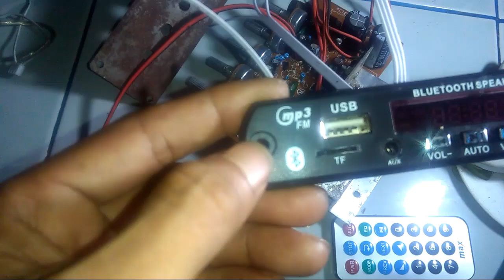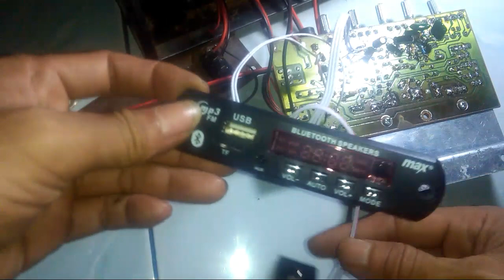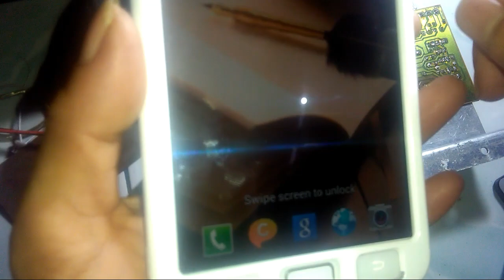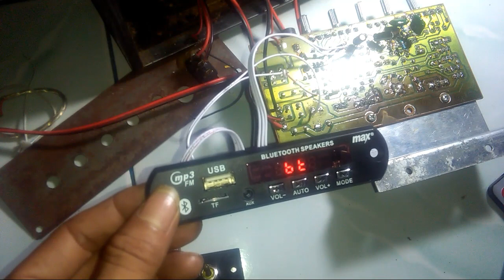Cara Merakit MODUL MP3 PLAYER BLUTOOTH KE POWER SPEAKER AKTIF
modul mp3 player blutooth,kali ini saya mau sharing tentang bagaimana cara merakit modul mp3 player yang menggunakan blutooth,caranya mudah teman teman,dipcb modul tersebut sudah ada keterangan tertulis dari pabriknya,tinggal di colokin soketnya dan yang menuju ke power sudah ada keterangan juga,,untuk lebih jelas silahkan simak video saya ini,semoga bermanfaat.